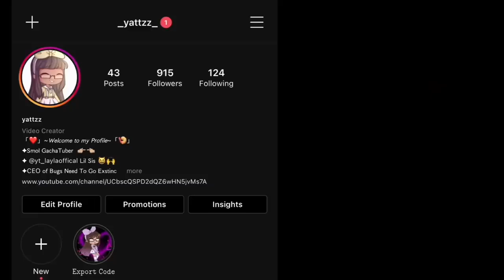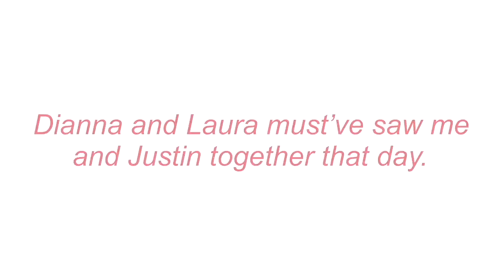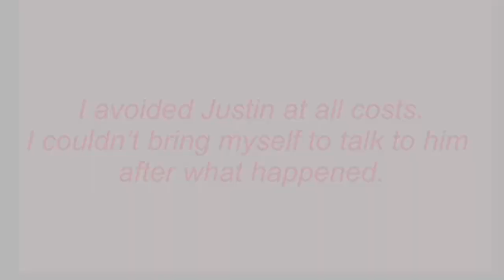The "Hated" Best Friend (Original) Parts 1 & 2 || Gacha Life Mini Movie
☞Here are any side notes i have about this story:

it’s kinda cringe

★𝙸𝚗𝚜𝚙𝚒𝚛𝚊𝚝𝚒𝚘𝚗: Gachatubers

❥𝙲𝚞𝚛𝚛𝚎𝚗𝚝 𝚂𝚞𝚋𝚜: 173k

ʚ𝙰𝚙𝚙𝚜 𝚄𝚜𝚎𝚍 𝙵𝚘𝚛 𝚅𝚒𝚍𝚎𝚘: Kinemaster, VLLO, Capcut, iMovie

♡𝙰𝚙𝚙𝚜 𝚄𝚜𝚎𝚍 𝙵𝚘𝚛 𝚃𝚑𝚞𝚖𝚋𝚗𝚊𝚒𝚕: Gacha Life, Phonto, Picsart, ibispaint x

❥𝚂𝚌𝚛𝚎𝚎𝚗𝚜𝚑𝚘𝚝𝚜: probably like 1,5000